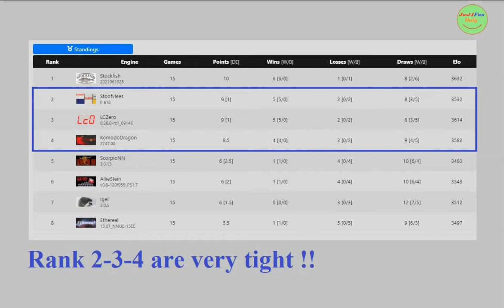Stoofvlees II a18 vs LCZero 0.28.0-rc1_69146 | TCEC Season 21 Premier Division Round 13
Stoofvlees II a18 vs LCZero 0.28.0-rc1_69146
TCEC Season 21
Premier Division
Round 13
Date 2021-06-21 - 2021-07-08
Result 1-0

The Top Chess Engine Championship (TCEC) is the premier championship for chess software. Currently Season 21 is Premier Division event.

The participants are as follows :

1. Stockfish updated to 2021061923
2. LCZero  update  0.28.0-rc1_69146
3. KomodoDragon  update  2747.00
4. AllieStein  new version v0.8-120f959_PS1.7
5. Stoofvlees latest II a18
6. ScorpioNN Update 3.0.13
7. Igel  no update ready in time: 3.0.5 will play
8. Ethereal  update 13.07_NNUE-15EE

The two best participants will compete in super final (Super Final TCEC Season 21).

Are Stockfish and Leela Chess Zero compete again? or there will be new participants ? and who is your favorite ??